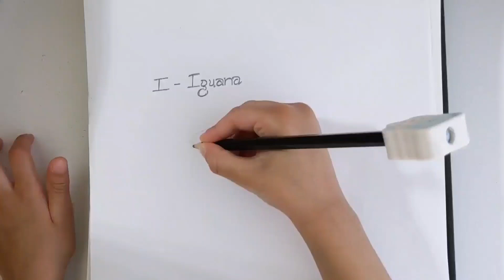4 year old Alphabet animal drawing. Daily challange#9 I for iguana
How to draw iguana